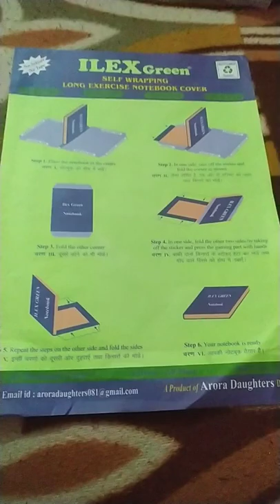lex green self wrapping long exercise notebook cover